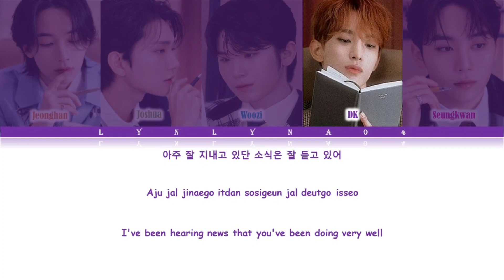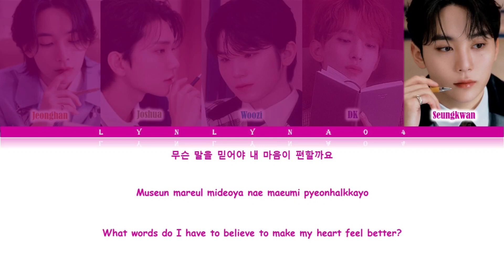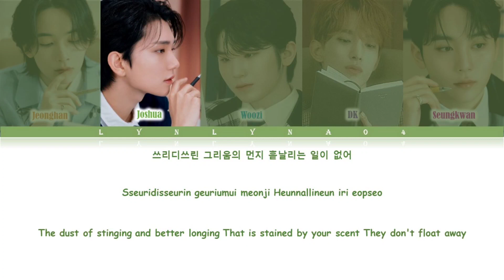SEVENTEEN (세븐틴) — ' Dust (먼지)' Color Coded Lyrics Han|Rom|Eng